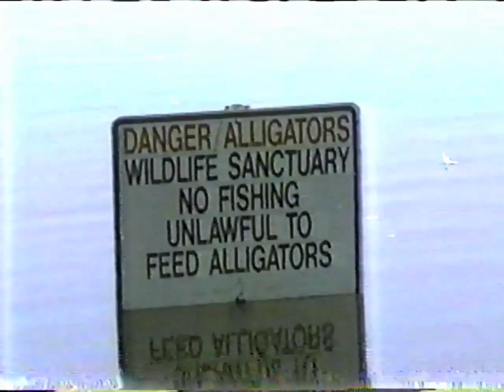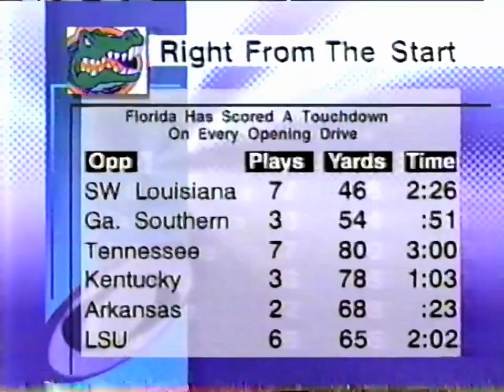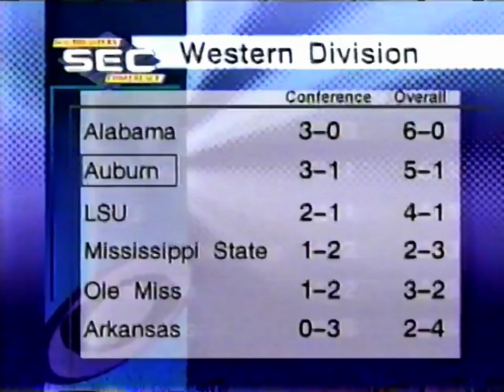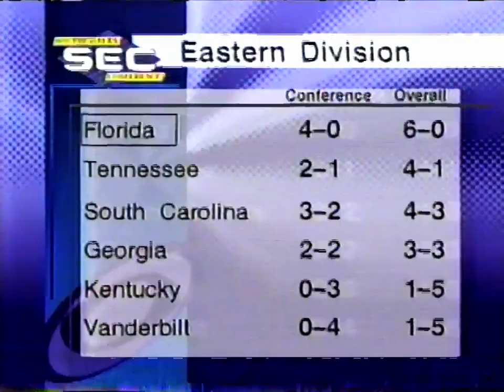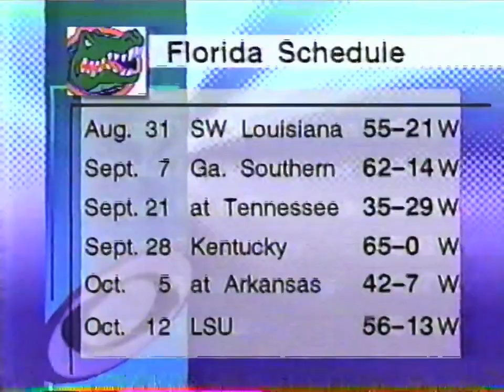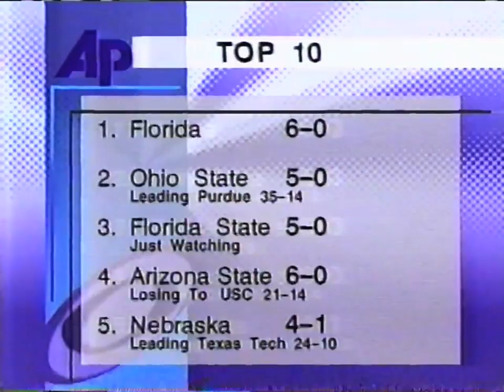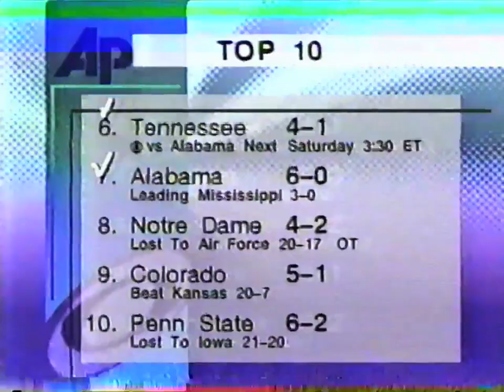Florida vs Auburn 1996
Florida Gators host Auburn Tigers in a rout by from Steve Spurrier's team in in the Swamp.